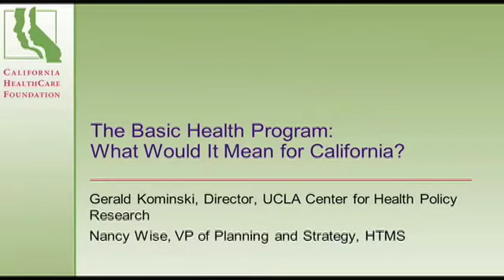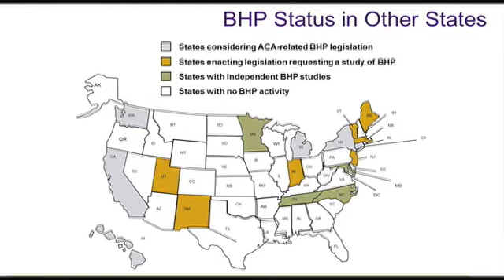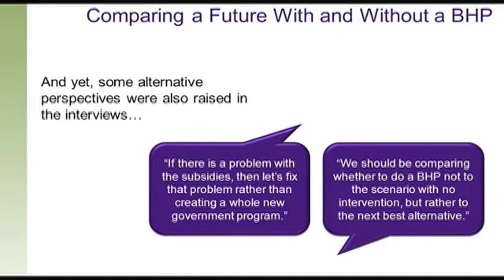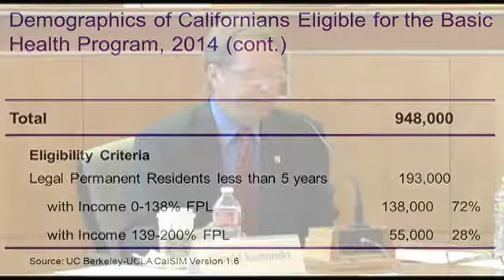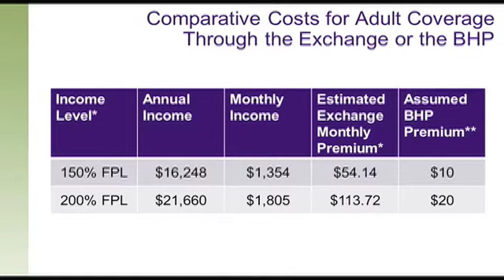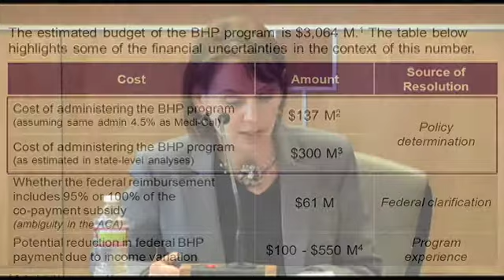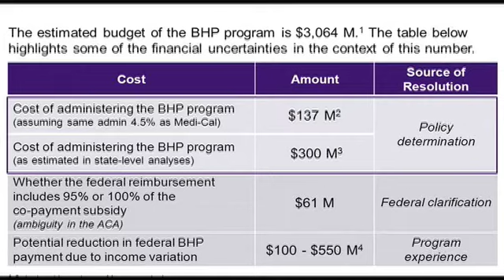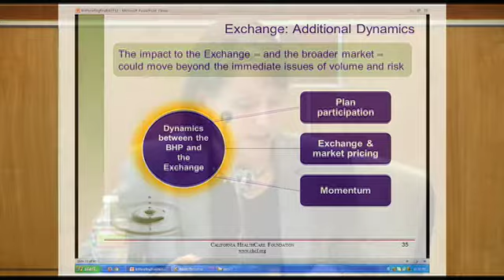Briefing — The Basic Health Program: What Would It Mean for California?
A Sacramento briefing on how a BHP aligns with various policy and market goals, including its potential effects on low-income consumers, safety-net providers, the state general fund, the California Health Benefit Exchange, and the health insurance marketplace.

Under the Affordable Care Act, states have the option to create a Basic Health Program (BHP) to provide coverage for legal residents who have incomes below 200% of the federal poverty level and are ineligible for Medi-Cal. If California does not establish a BHP, this population would be eligible for subsidized coverage through the California Health Benefit Exchange. Legislation to establish a BHP in California is pending.
CHCF hosted a Sacramento briefing on how a BHP aligns with various policy and market goals, including its potential effects on low-income consumers, safety-net providers, the state general fund, the California Health Benefit Exchange, and the health insurance marketplace, as well as how future federal policy guidance might influence a BHP.
New data assembled by researchers at UCLA and UC Berkeley on the characteristics of the BHP-eligible population also was discussed.
Agenda
— Welcome and Introduction: Marian Mulkey, director, Health Reform and Public Programs Initiative, CHCF
— Project Context and Overview: Nancy Wise, vice president of planning and strategy, HTMS
— Profile of the BHP-Eligible Population: Gerald Kominski, director, UCLA Center for Health Policy Research
— Impact on Policy Goals: Nancy Wise
— Reaction and Comments: Lucien Wulsin, director, Insure the Uninsured Project
— Closing Comments